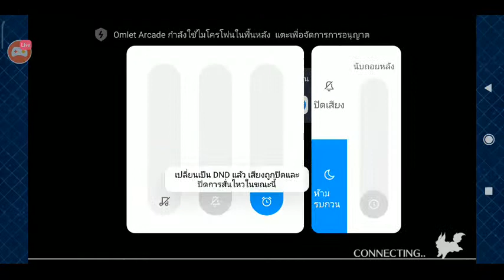ชมสตรีม Fate GO บน Omlet Arcade!2